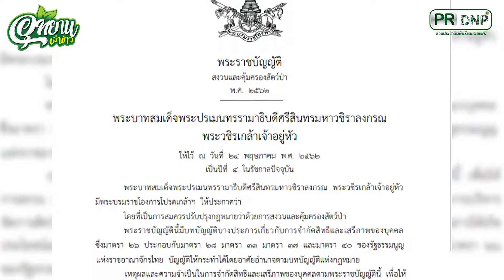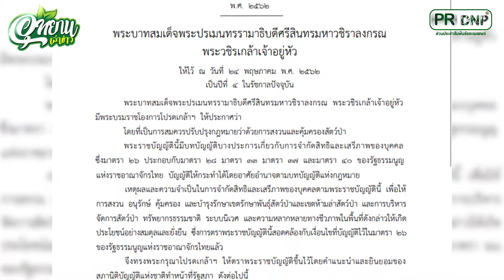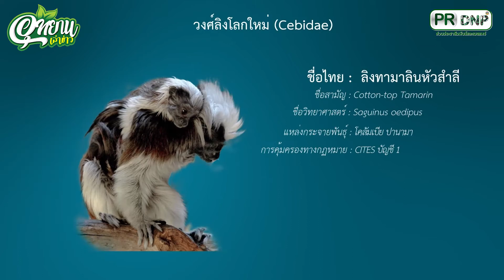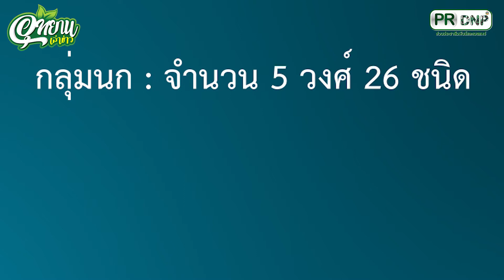อุทยานเล่าข่าว EP 52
“ไขข้อสงสัย สัตว์ป่าควบคุม” ตามพระราชบัญญัติสงวนและคุ้มครองสัตว์ป่า พ.ศ.2562
แฟลชนิวส์
ข่าว 1 ชาวบ้านตะกั่วทุ่ง จ.พังงา แจ้งเจ้าหน้าที่ศูนย์ปฏิบัติการอุทยานแห่งชาติทางทะเลที่ 2 จ.ภูเก็ต หลังพบเต่าทะเลขึ้นมาวางไข่บริเวณหาดบางขวัญ ด้านเจ้าหน้าที่อุทยานแห่งชาติเขาลำปี-หาดท้ายเหมือง ลงพื้นที่ทำคอกกั้นพร้อมเฝ้าระวัง 24 ชั่วโมง จนกว่าไขเต่าจะฟัก
ข่าว 2 หินขนาดใหญ่กว่า 30,000 ตัน บนเกาะทะลุ เขตอุทยานแห่งชาติหาดนพรัตน์ธารา-หมู่เกาะพีพี      จ.กระบี่ พังถล่มแยกเป็นสองก้อน คาดเกิดจากพายุพัดถล่มเมื่อสัปดาห์ที่ผ่านมา
ข่าว 3 พระบาทสมเด็จพระเจ้าอยู่หัวฯ ทรงพระกรุณาโปรดเกล้าโปรดกระหม่อมพระราชทานผ้าพระกฐิน ให้นายธัญญา เนติธรรมกุล อธิบดีกรมอุทยานแห่งชาติ สัตว์ป่า และพันธุ์พืช นำมาถวายพระสงฆ์จำพรรษาถ้วนไตรมาส ณ วัดธาตุ พระอารามหลวง ตำบลในเมือง อำเภอเมือง จังหวัดขอนแก่น
ข่าว 4 ชาวบ้านลิบงช่วยพะยูนเกยตื้น หลังพบนอนเกยตื้นคล้ายมีน้ำตาบริเวณหาดแหลมโต๊ะชัย คาดกินหญ้าเพลินจนน้ำทะเลลด ด้านเขตห้ามล่าสัตว์ป่าหมู่เกาะลิบงมอบรางวัลแก่ชาวบ้านที่ช่วยพะยูนจนปลอดภัย